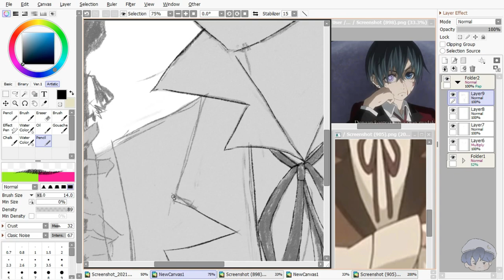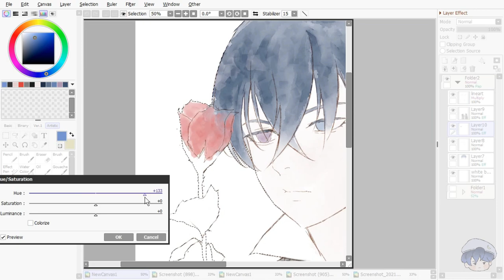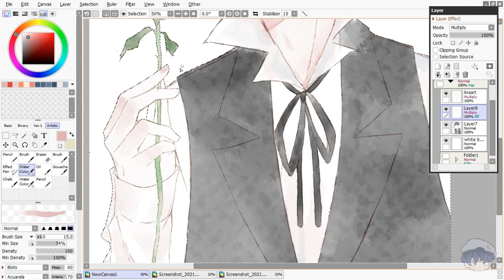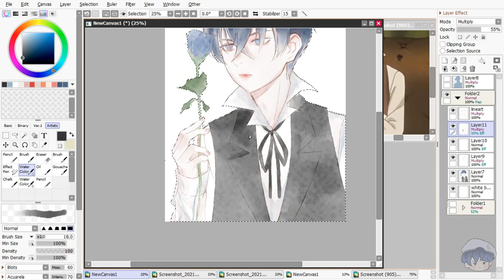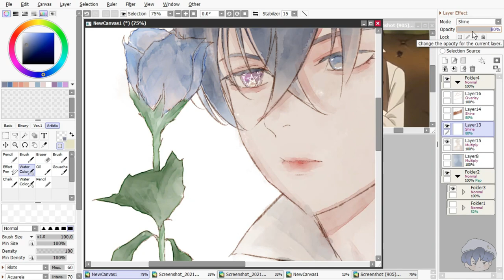[SPEEDPAINT #1] ciel phantomhive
hello! 💛

real time: 4h
speed: x20
app: paint tool sai 2
recording app: ice cream screen recorder